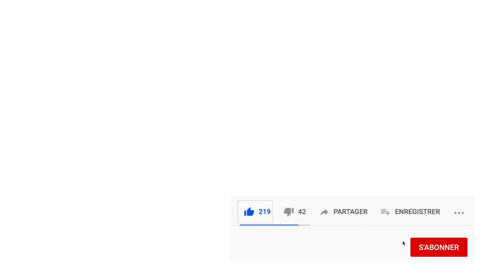Quel fil utiliser pour coudre le cuir et l'ameublement📍👍✂️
Fil pour coudre facilement le cuir, les grosses épaisseurs du tissu, l'ameublement, etc.
Les conseils simples, utiles et rapides d'une professionnelle (avec expérience plus de 20 ans dans la couture)! Niveau débutant.

Rejoignez-nous sur Facebook et Instagram: Couture Academie.

TAGS /
coudre le cuir, coudre un housse, coudre une veste, coudre les assises, choisir un fil, choisir machine à coudre,
tuto, diy, coudre facilement, comment coudre, comment réaliser,